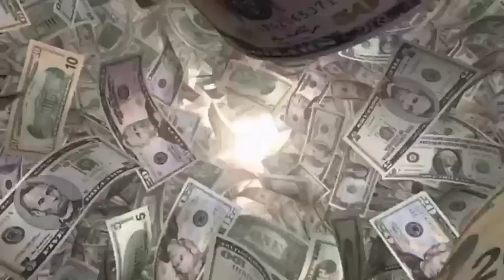I Want To Be Rich | मुझे अमीर बनना है BEST MOTIVATIONAL VIDEO IN HINDI .